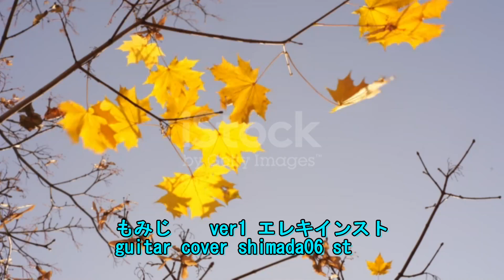もみじver1 st エレキインスト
guitar cover by shimada06 st